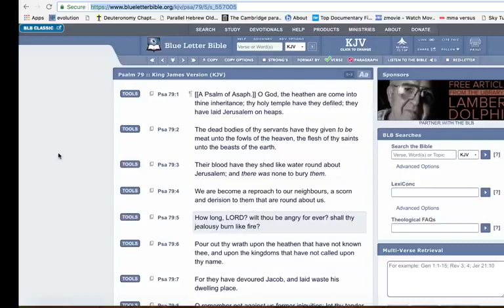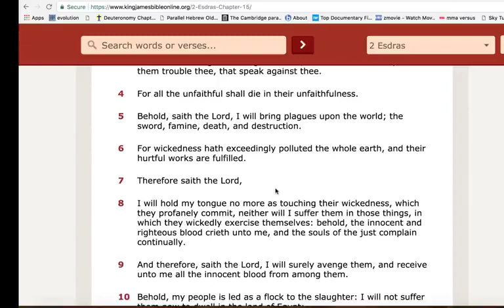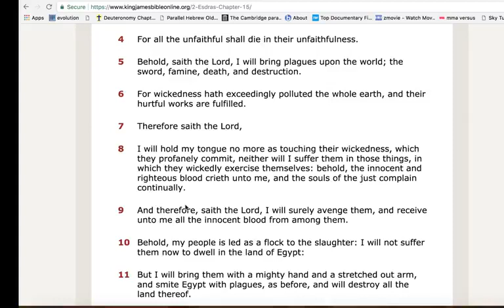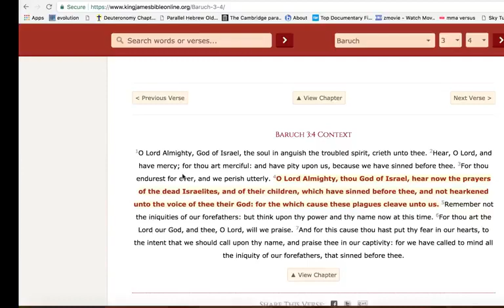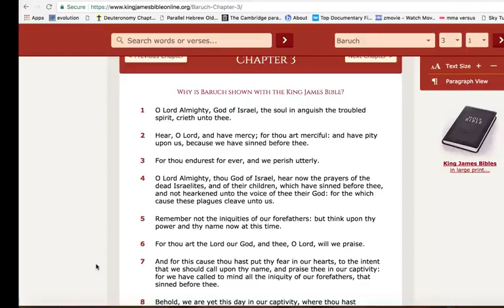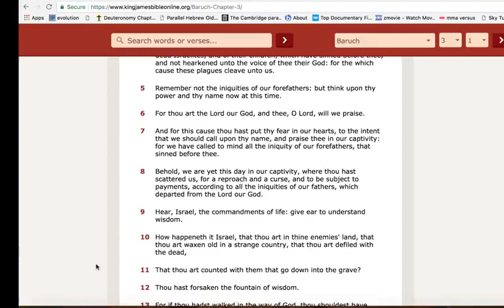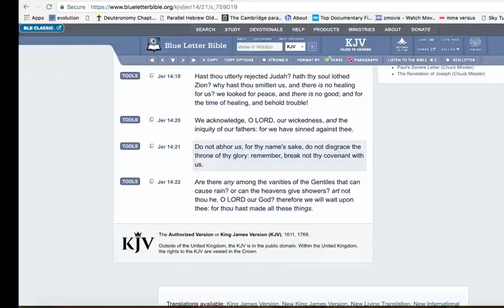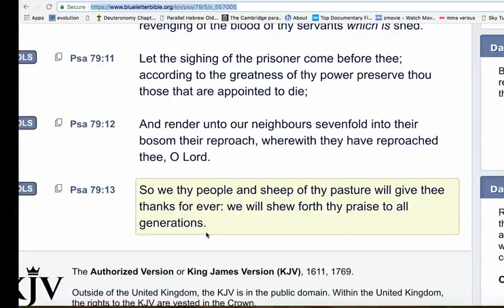Put Pressure On The Most High To Send Salvation!!! (GMSdallasinclass3)